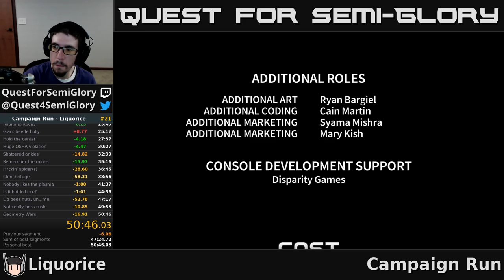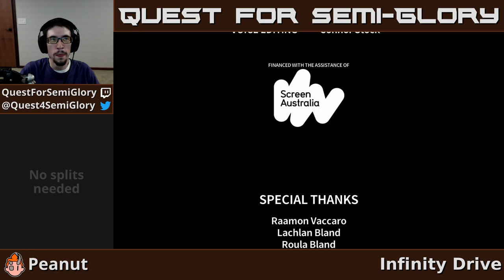Quest for Semi-Practice - Assault Android Cactus Speedruns, Session 89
Well, that was an undeserved ID clear.